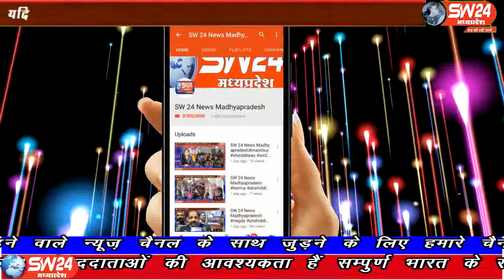sw24news gogawa, 03.09.2019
खरगोन जिले के गोगावां थाना क्षेत्र के अंतर्गत आने वाले ग्राम अदलपुरा में सनावद की और से गोगावां की ओर आ रहे पिकअप वाहन ने राहगिर मोहन वर्मा को टक्कर मार दीsw24news